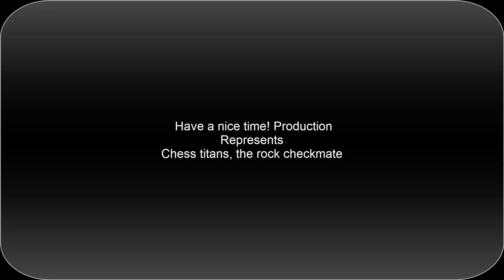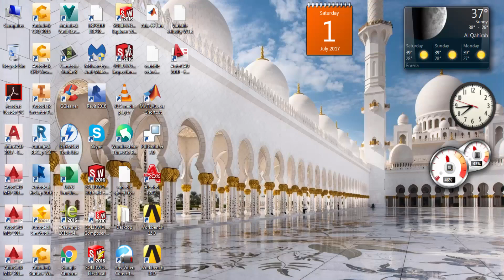Chess titans opening strategy, rook checkmate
Chess titans is one of the most helpful software programs that helps you enhancing your chess playing techniques. This video shows an unusual opening and winning by a rock checkmate.